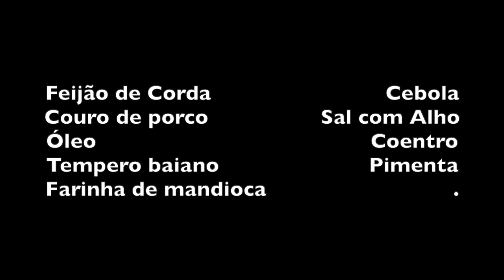FEIJÃO DE CORDA À MODA DA MÃE DA ALEXANDRINA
INGREDIENTES

Feijão de Corda                            Cebola
Couro de porco                  Sal com Alho
Óleo                                            Coentro
Tempero baiano                        Pimenta
Farinha de mandioca               Abóbora

Deixar de molho o feijão por algumas horas. Jogar fora a água do molho e cozinhar por mais ou menos meia hora ou até amolecer. Juntar pedaços grandes de abóbora durante o cozimento.
Dourar cebola com toucinho e temperar com sal, alho e tempero baiano.
Despejar o tempero no feijão.
Preparar um molho com pimenta, cebola e coentro picados, mais o caldo do feijão.
No prato, amassar o feijão com abóbora e adicionar farinha de mandioca. Misturar e fazer bolinhos (capitão) com as mãos.
Mergulhar o bolinho no molho e bom apetite!

Feijão-de-corda
DescriçãoVigna unguiculata, popularmente conhecida como feijão-caupi, feijão-miúdo, feijão-de-corda, feijão-fradinho, feijão-frade ou feijão-macáçar, é uma planta da família das leguminosas, subfamília papilionoídea. Wikipédia

Nome científico: Vigna unguiculata
Classificação superior: Vigna
Classificação: Espécie
Ordem: Fabales

Quem gostou da caricatura pode encomendar com o Daniel Mendes
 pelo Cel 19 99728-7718